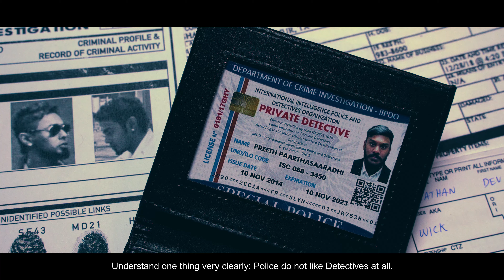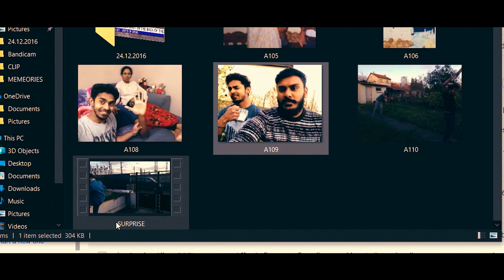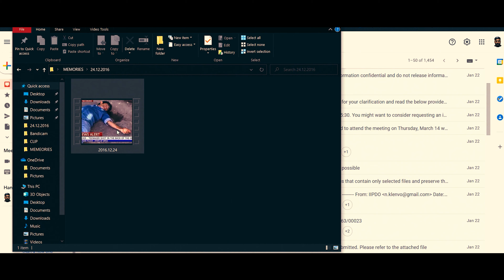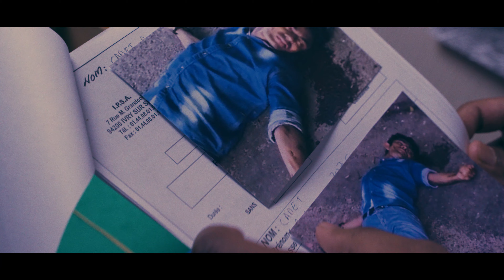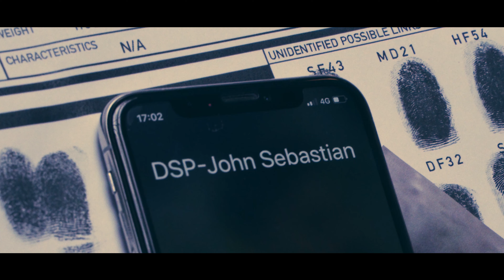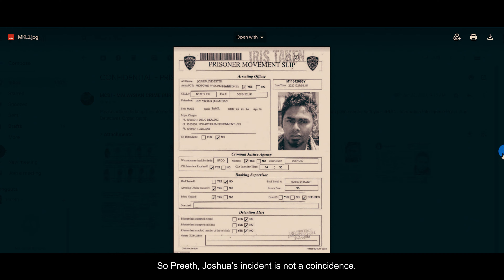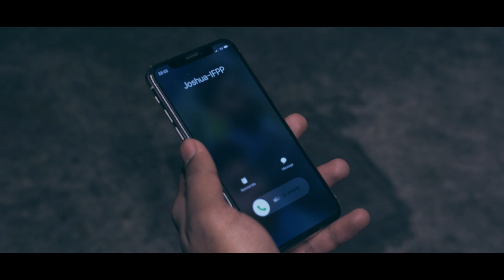D.O.T - "Detective On Taunt" l Short Film -THRILLER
A Detective spends the rest of his 4 years of life, collecting evidence to arrest the murderer, who is a drug addict found to have killed the detective's innocent younger brother. The detective face challenges to get justice because of the never told hatred and enmity between the Police and the Detectives.

Written & Directed by - C. Naresh

Produced by - UNTITLED AIR PRODUCTIONS

Cast - Agassi. C,  C.Madhan,  IndraGhandhi Nadarajah,  C.Naresh

Cinematography, Editing, Foley, SFX, Poster Design - C. Naresh

Re-recording Studio - Musicano AudioLab